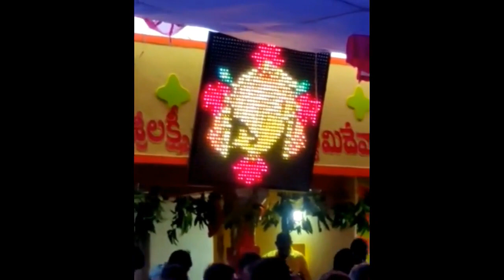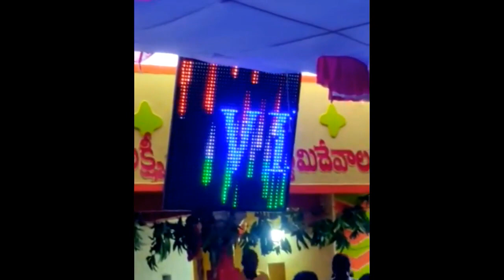Pixel Led Programming Work 2021 Part 2 ( Contact for programming at 9827264608)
for more detail watsapp at 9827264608